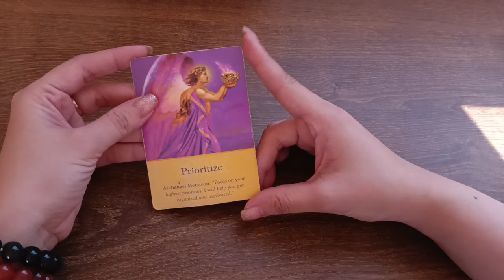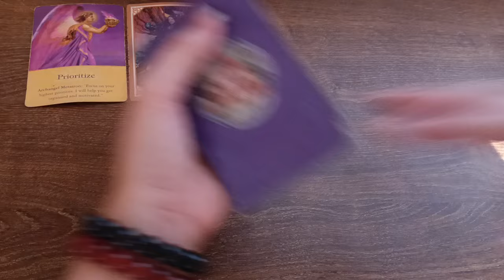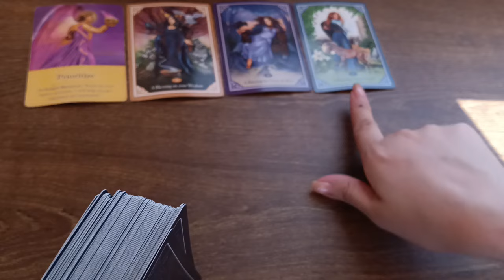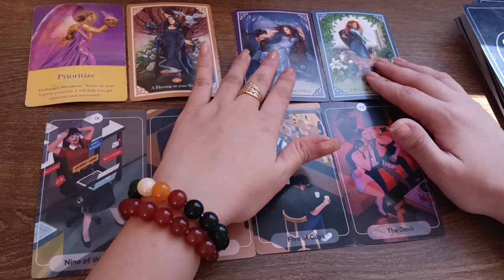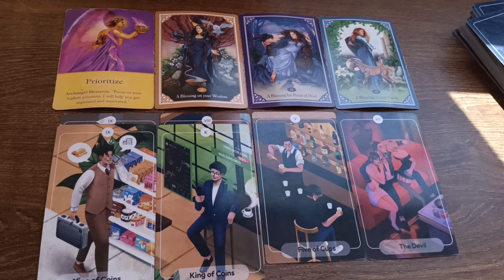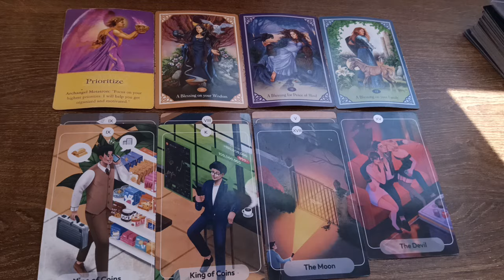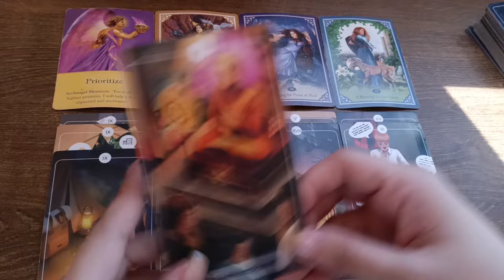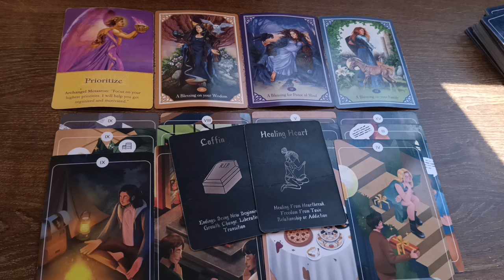🔮MAY 05,2024 ♋CANCER ♓PISCES ♏SCORPIO;DAILY HOROSCOPE